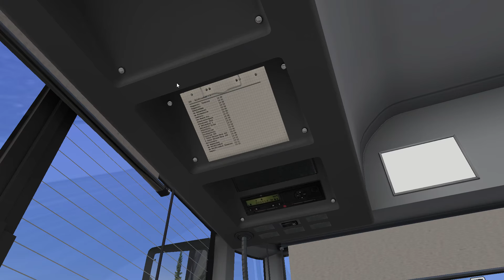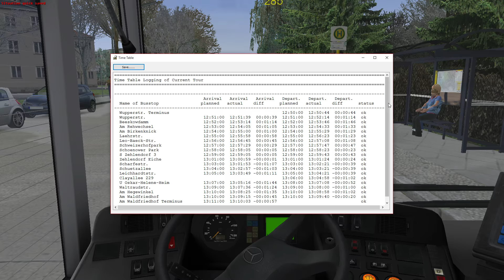[OMSI 2] Berlin X10 Line 285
Using a ZF Citaro for the day